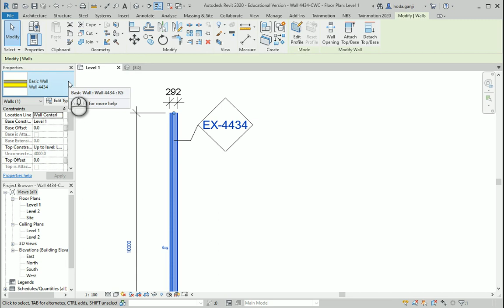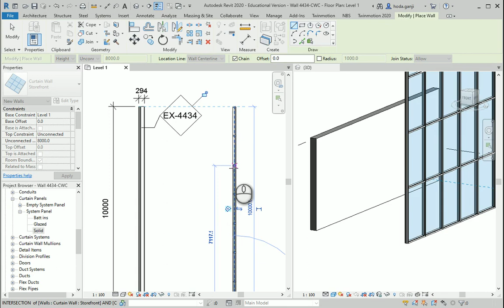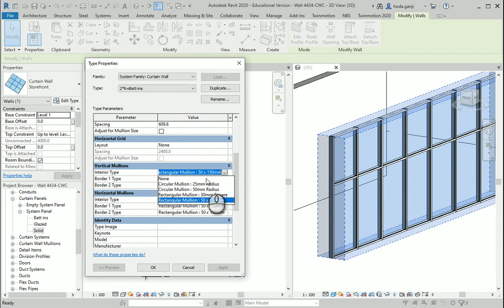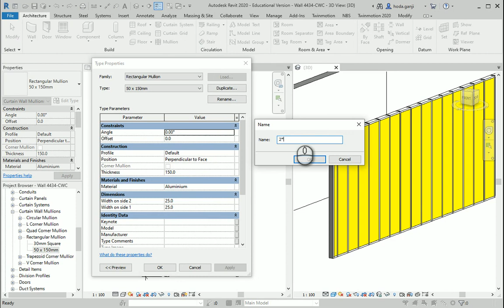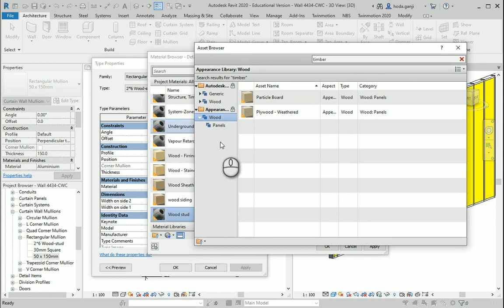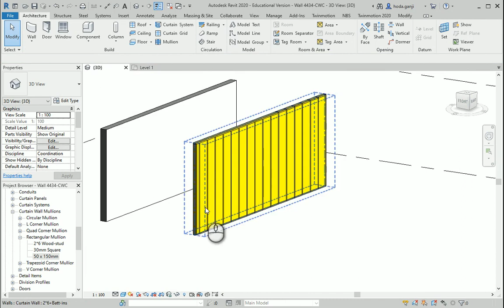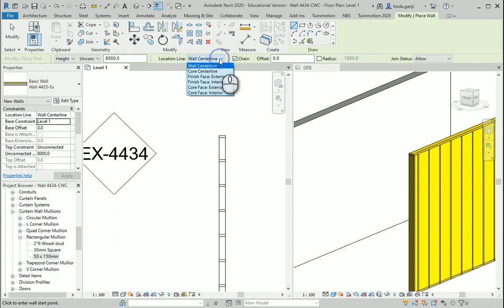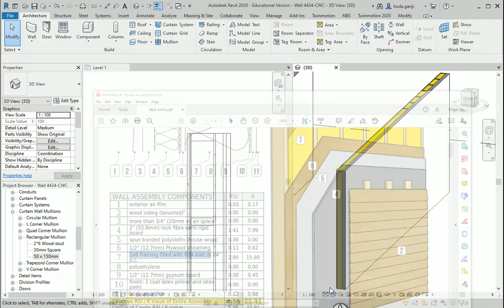Advanced Walls in Revit 2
"This video shows how we can create the 2 by 6 studs of the wall in Revit."